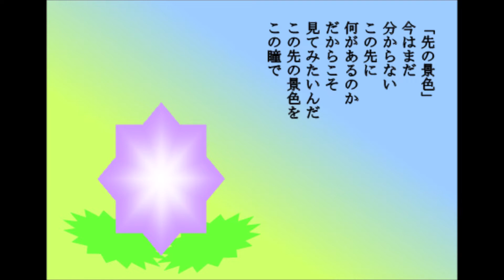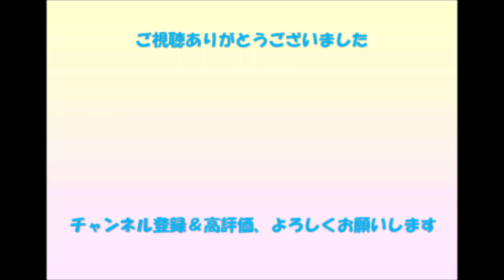２０２２年 ５月の詩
趣味で、詩のＨＰとブログをやっています。この動画は、５
月中に書いた詩をまとめたものです。